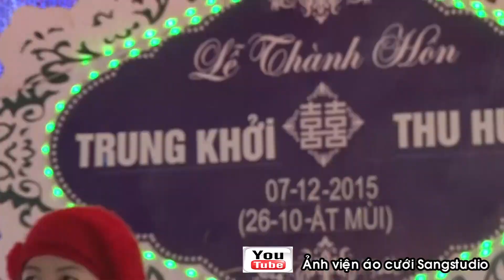Nhớ quê mình xứ nghệ - Hồng thành - Áo Cưới SangStudio (Ngã Tư Xuân Mỹ - Nghi Xuân)